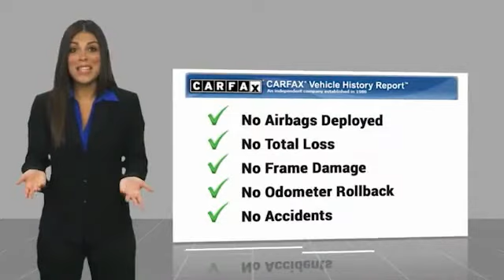2017 Subaru Impreza S268395A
2017 Subaru Impreza Sport

Ewing Subaru
1555 Dallas Parkway

2017 Subaru Impreza 2.0i Sport Recent Arrival! CARFAX One-Owner. Clean CARFAX. Ice Silver Metallic 4D Hatchback 2.0L 4-Cylinder DOHC 16V CVT Lineartronic AWD The PRICE you see, is the PRICE you pay! Does not include state applicable $150 doc fee, tax, title, license & registration. We offer several online shopping tools & technology that enable our customers to complete the purchase process without visiting the dealership. You can value your trade, apply for financing, get accurate payment estimates and more by contacting us today! We even offer a Touch-Less vehicle delivery option for your convenience. Many of our customers have already taken advantage of these options, and they remain available during this time. We are located at our all new location @ 1555 Dallas Parkway, Plano, TX 75093. Come see our brand new facilities! Apply online to get the process started before you come in. We offer free airport pickup. We can help facilitate low cost shipping directly to your door. Call for an estimate at (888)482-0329. Come see how easy it is to do business with the Ewing Automotive Group. Awards: * ALG Residual Value Awards, Residual Value Awards * 2017 KBB.com 10 Best Sedans Under $25,000 * 2017 KBB.com Best Resale Value Awards * 2017 KBB.com 10 Coolest New Cars Under $18,000 * 2017 KBB.com 10 Best All-Wheel-Drive Vehicles Under $25,000 * 2017 KBB.com 10 Most Awarded Cars * 2017 KBB.com Brand Image Awards * 2017 KBB.com 10 Most Awarded Brands * 2017 KBB.com 5-Year Cost to Own Awards Please note dealer delivery to customer location is subject to additional fees depending on location. Please note legal requirements must be met for online transactions to safeguard and protect consumer rights, see Dealer for additional details as may be required. While every reasonable effort is made to ensure the accuracy of this information, we are not responsible for any errors